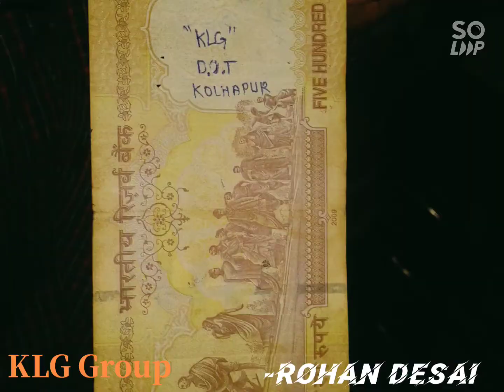College Diaries#👯🧑‍🤝‍🧑👬👫🦸🤼🤹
👫🦸🦸👯👯👬🤹🤼🏌️🧍Imagining a life without college friends is like plain bread; nothing makes your life special#🧑‍🤝‍🧑👭👬🤹🏌️🚴🧍🏃👩‍🦽